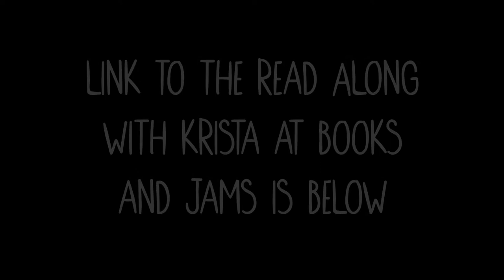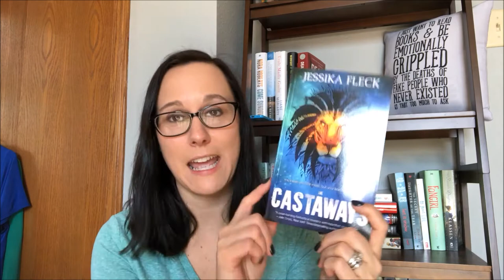March 2018 TBR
Check out what I'm reading in March.

Lindsey